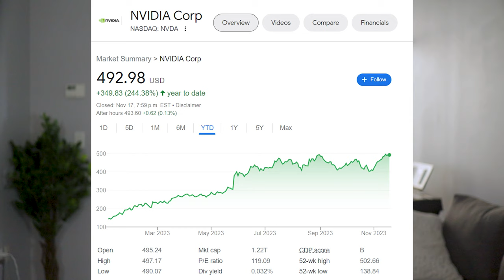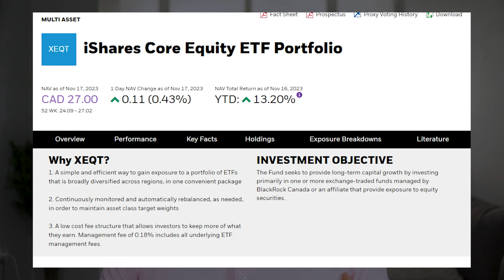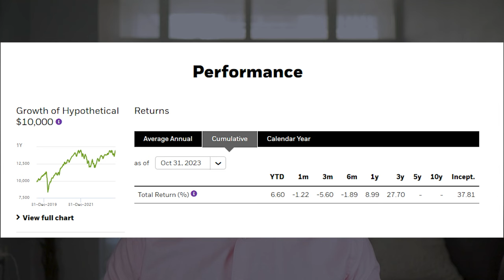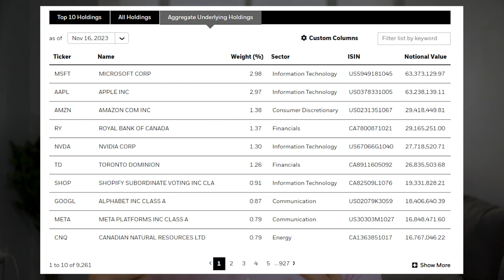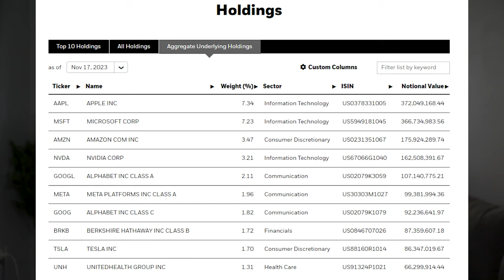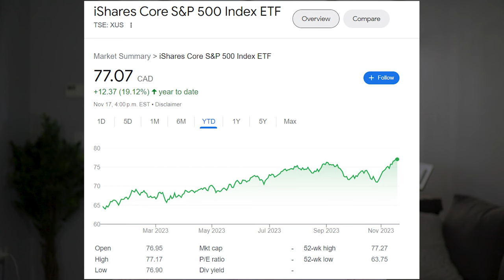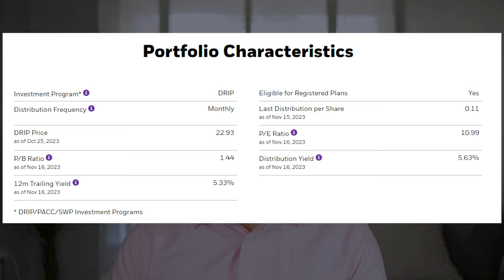Top 3 Canadian ETFs For 2024 // Canadian Passive Income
Top 3 Canadian ETFs For 2024 // Passive Income

My annual video where I recommend the top ETFs to buy going into the new year. I'm briefly breaking down the Top 3 ETFs Canadians should invest in for 2024, I try to pick safe and diversified ETFs for all types of investors. This is mainly for beginner investors but if you look into the ETFs I'm recommending, this could be used for any long-term portfolio. The key here is investing for the long term. I do not recommend investing for the short term, always invest with a long term perspective.